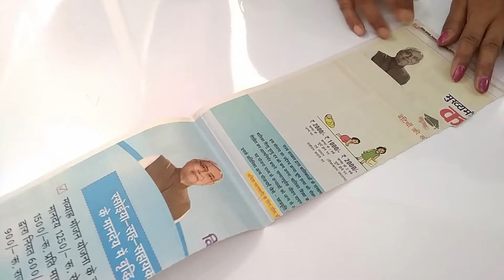How to make a pen stand | simple and beautiful | ANITA ARTS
HI FRIENDS,
In this video , you will find an amazing pen stand made up of disposal glass and cups